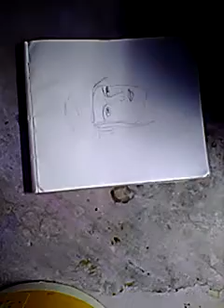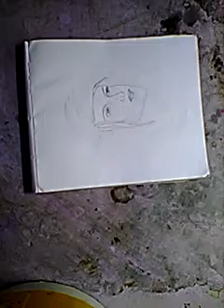art of phase banana ka trika